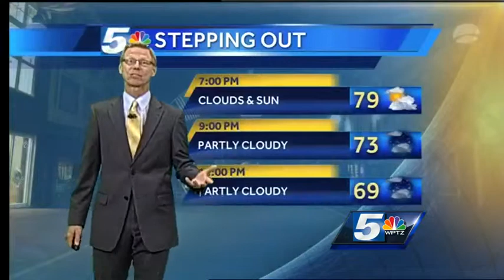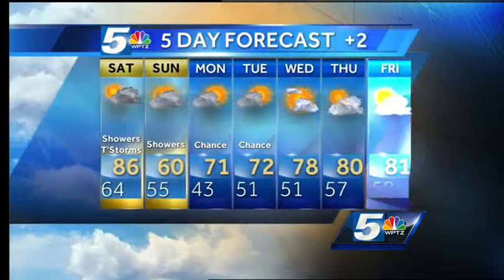Tom preps us for thunderstorms Saturday afternoon and evening